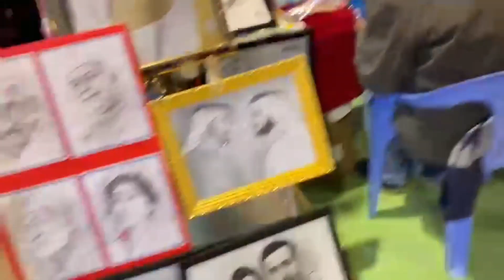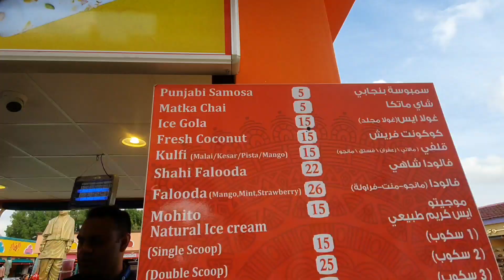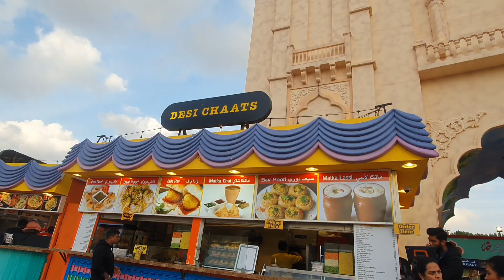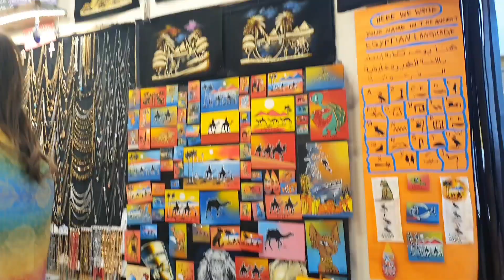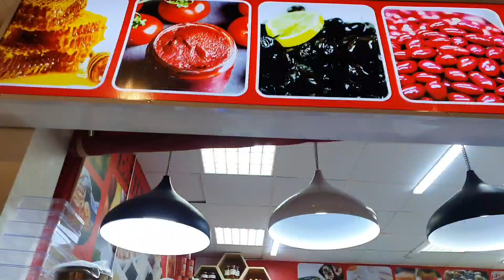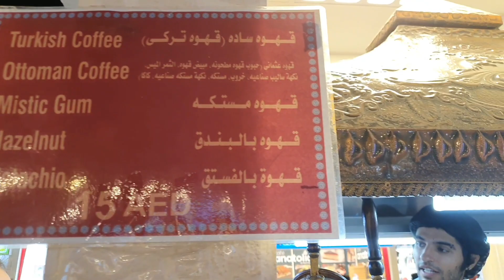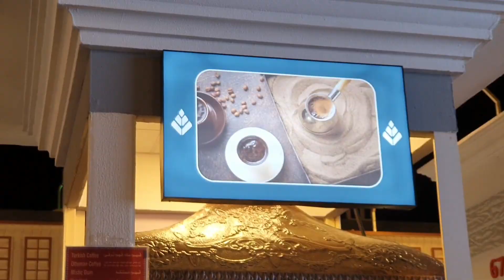Global Village Theme Park Dubai !! where more then 90 country's pavilion explorer!!